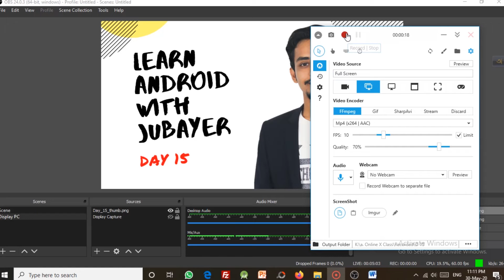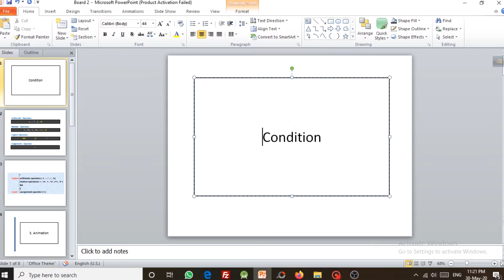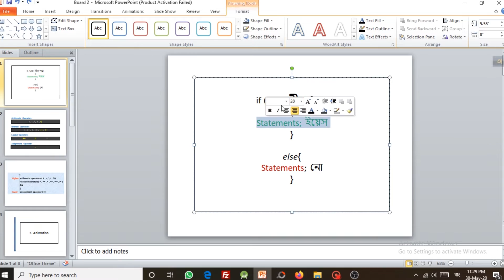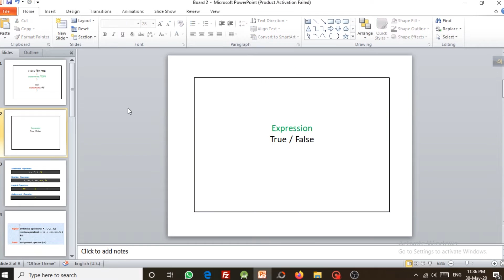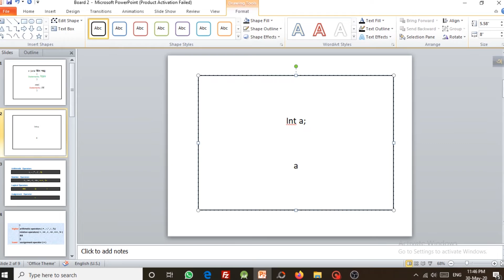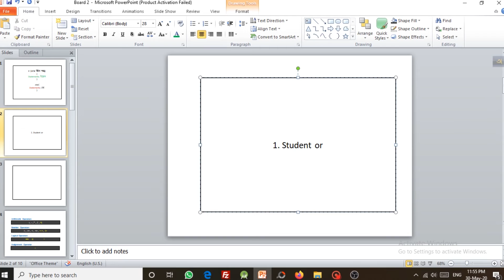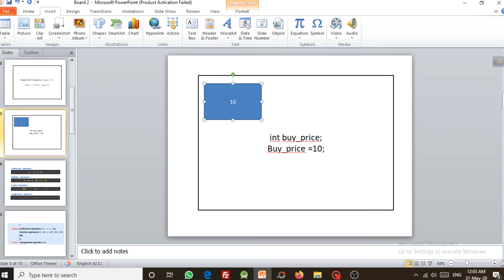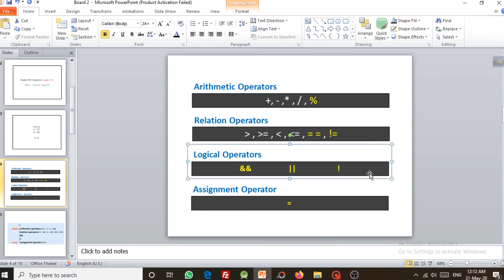Day_15: Android For Beginners | If-else in Android | Best way to learn basic programming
আজকের বিষয়ঃ
Condition, If-else in Android
Today we will discuss about programming condition. If-else with real life example & Arithmetic, Relation, Logical, Assignment operators.

✪ যুক্ত হয়ে নিন আমাদের ফেসবুক গ্রুপে।

মোবাইল অ্যাপ ডেভেলপমেন্ট এবং এই সেক্টরে ক্যারিয়ার গাইডলাইন নিয়ে আমার লেখা "মোবাইল অ্যাপে ক্যারিয়ার" বইটি অনলাইনে অর্ডার করতে পারেন

প্লিজ ভিডিওটি শেয়ার করে টাইমলাইনে রেখে দিন। আপনার বন্ধুতালিকার অনেকেই উপকৃত হবেন। আমরা সবাই মিলে একসাথে এগিয়ে গেলে এগিয়ে যাবে বাংলাদেশ ইনশাআল্লাহ।

-Jubayer Hossain